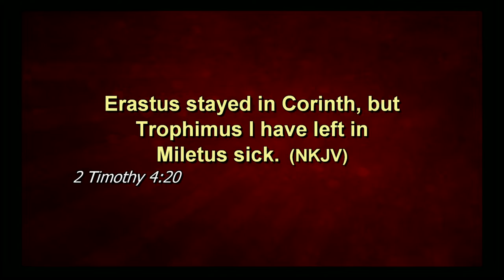11/30/14 "Positioning Is Everything"